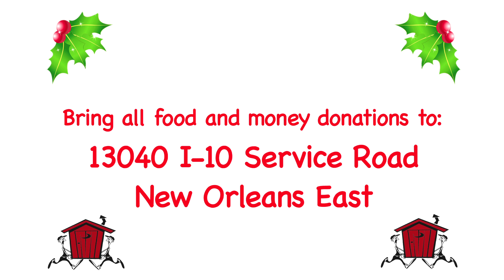Patterson Shoring Food Drive 2011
A successful food drive never ends. Help give people the food they need all year long. You can continue bringing your non-perishable food items and money donations to 13040 I-10 Service Road.